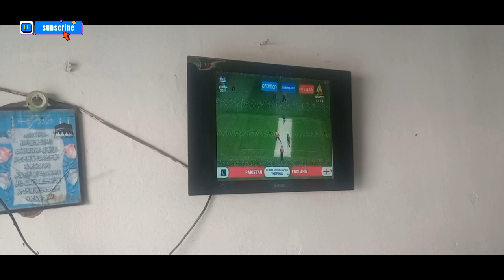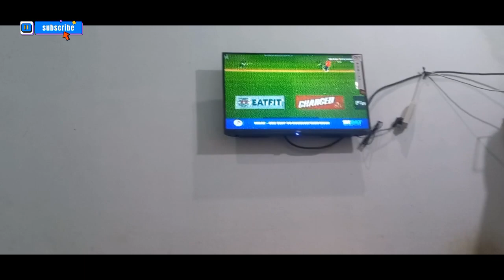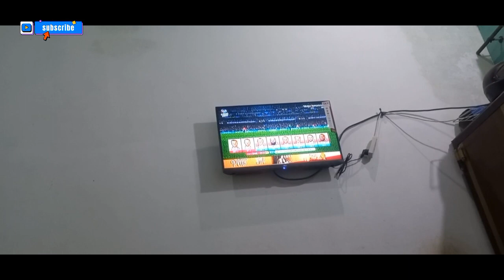Pakistan vs England T20 Final Complete with Sad Ending 😔